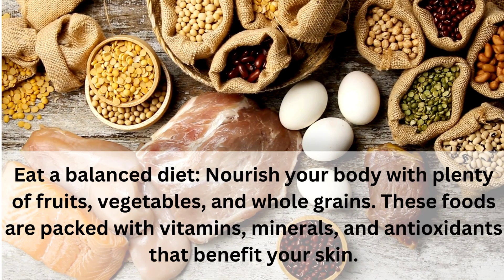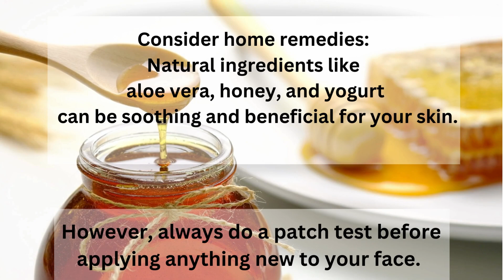9 Tips For Achieving Glowy Skin